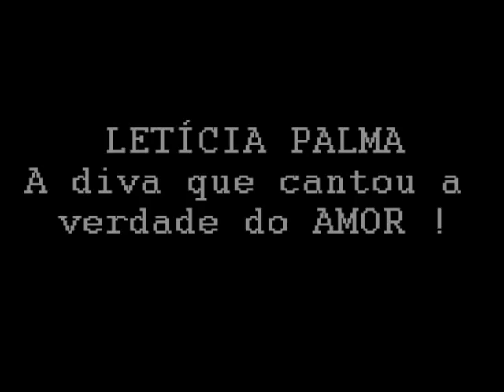Letícia Palma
Leticia cantando a verdade do amor.